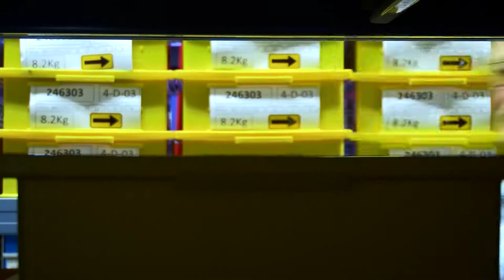Bürkert UK Corporate Video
Meet the team from Bürkert UK. For all your process needs whether you want a single component or fully integrated system solution.